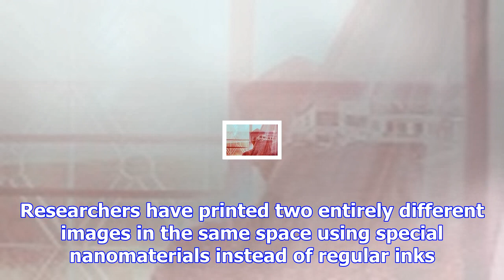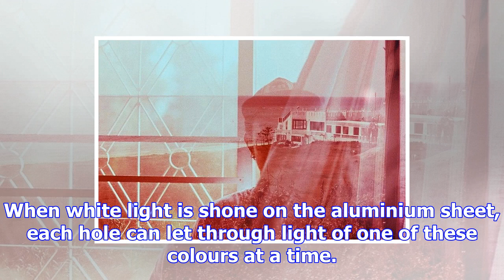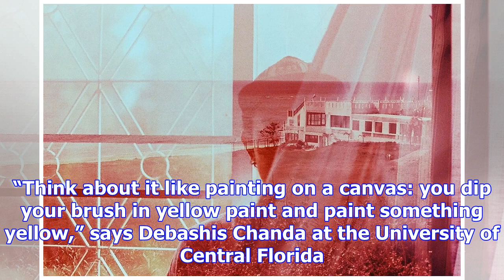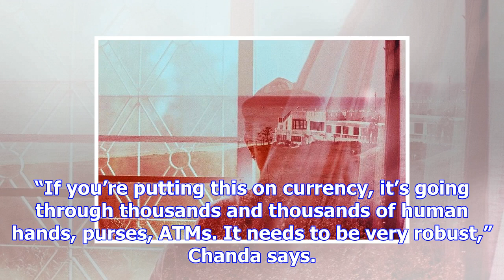Two-colour pixels let you draw pair of images in the same space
Two for the price of oneSiwat Kumpookaew/EyeEm/Getty By Leah CraneA new kind of pixel will have you seeing double. Researchers have printed two entire...